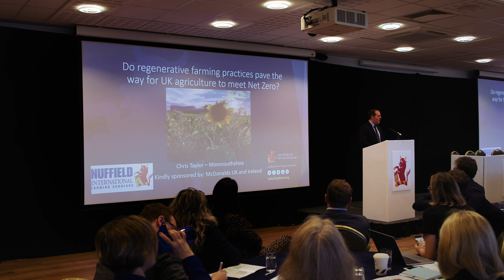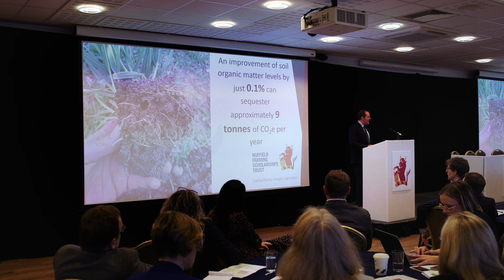Do regenerative farming practices pave the way for UK agriculture to meet Net Zero?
Chris Taylor NSch 2022 presents his findings at the 2023 Nuffield Farming Conference in Exeter.